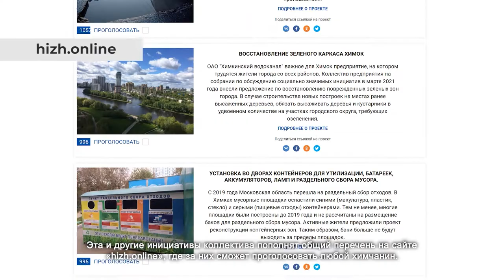Сотрудники мебельной компании присоединились к Движению общественной поддержки. 01.07.2021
Трудовой коллектив производственной компании «Умная мебель» занимается созданием комфорта не только в наших домах, но и в нашем городе: выдвигают инициативы по улучшению качества жизни в Химках. Свое желание присоединиться к Движению общественной поддержки «Химки – интересно жить!» сотрудники компании высказали на собрании коллектива.